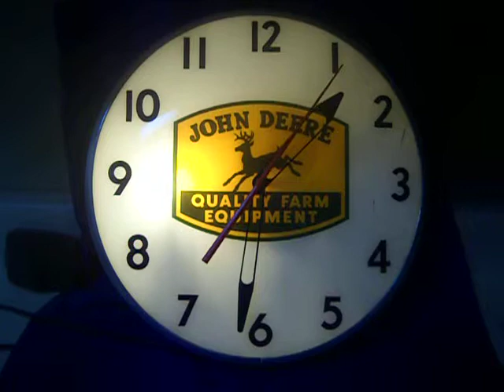Vintage John Deere Clock